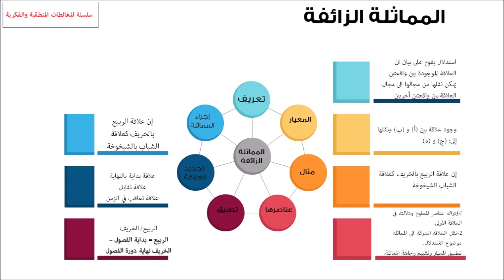المماثلة الزائفة : كيف يصبح التفاح برتقالا؟ المغالطات المنطقية - رقية العوض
المغالطات المنطقية شائعة حقًا في الحجج. سأوضح لك في هذا الفيديو الفرق بين المتوازيات الخاطئة ، ومقارنة التفاح بالبرتقال والتشبيهات الخاطئة.
في هذا الفيديو ، سأناقش بعض المغالطات المنطقية الشائعة والمماثلات الخاطئة المستخدمة غي الخطاب اليوم. سوف تتعلم كيف يتم استخدام هذه المغالطات لإثبات رأي دون أي دليل ولماذا من المهم تحديدها من أجل فهم الحجة بشكل أفضل.